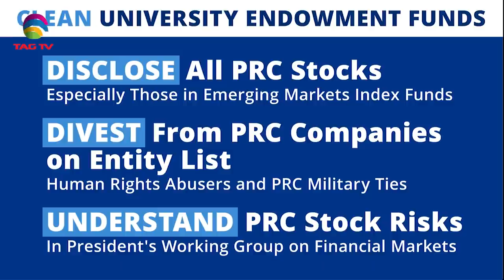Secretary of State Mike Pompeo remarks on China, India and world policies, Courtesy: State Dept.Sep2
Secretary of State Mike Pompeo remarks on China, India and world policies, Courtesy: State Dept. September 2, 2020